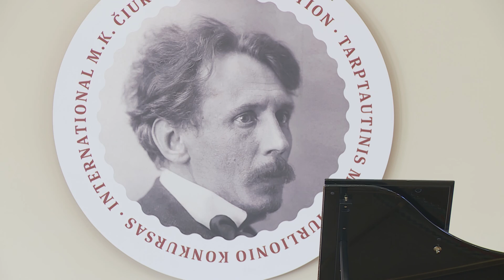Eunyoung Gil Korea